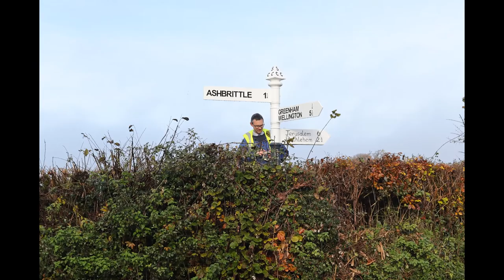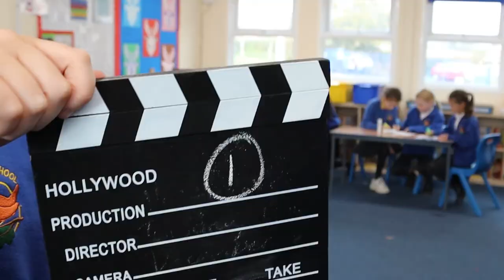Behind the scenes and Bloopers